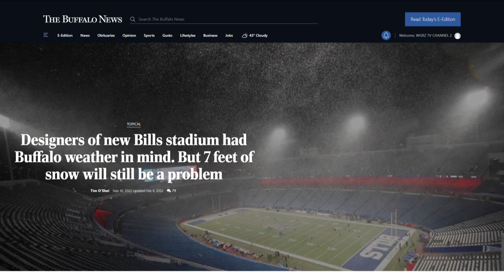Town Hall: Snow and the Bills' new stadium plans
"Designers of new Bills stadium had Buffalo weather in mind, but 7 feet of snow will still be a problem," Buffalo News reporter Tim O'Shei said.